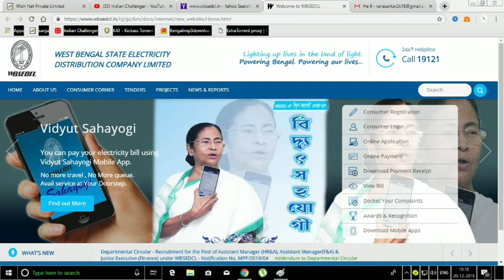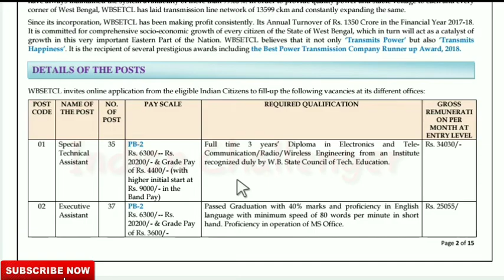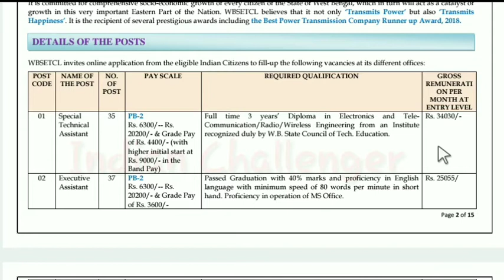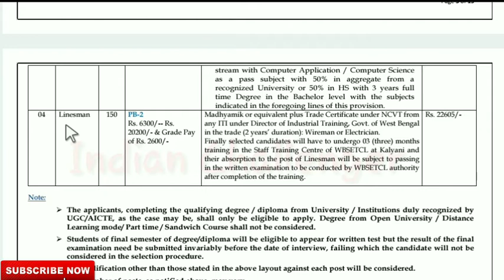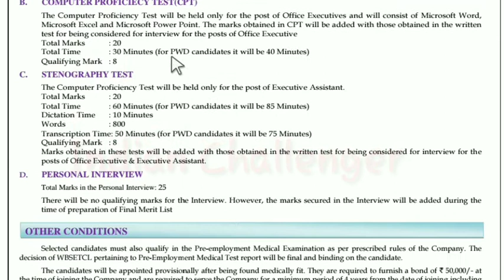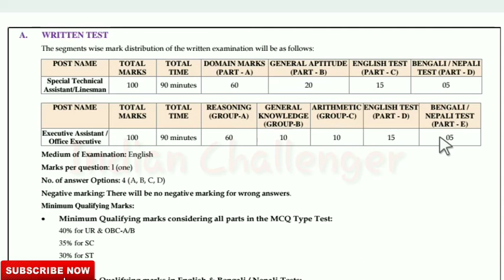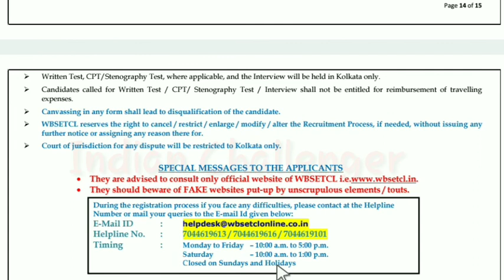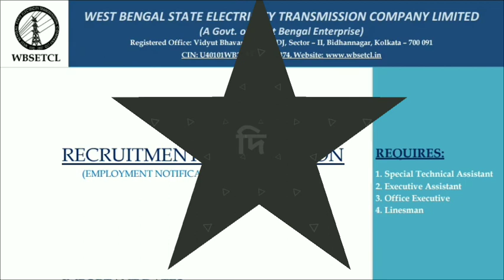West Bengal State Electricity Transmission Company Limited